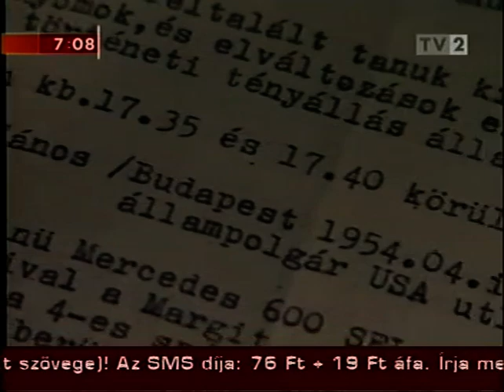2004.11.11. Mokka - TV2 Fenyő gyilkosság (kérdez: Havas Henrik)